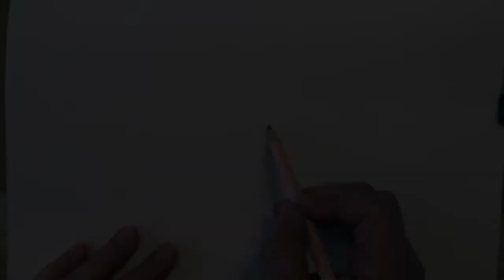✏️How to Draw Kawaii Pikachu⚡️🎨//Super Easy// ⚡️✏️Let's Draw Pokemon!!🎨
How to draw a Super Kawaii (Cute) Pikachu! He is super easy to draw and starts with just some simple shapes! Detective Pikachu is coming, be ready for the thunder and the funk!